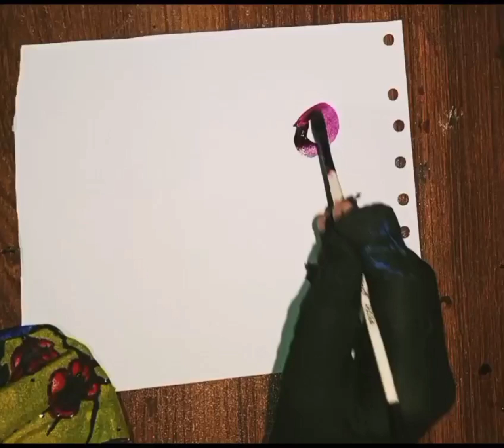Modren Muhammad (S.A.W) Name calligraphy 👈❤💕muhammadashnab